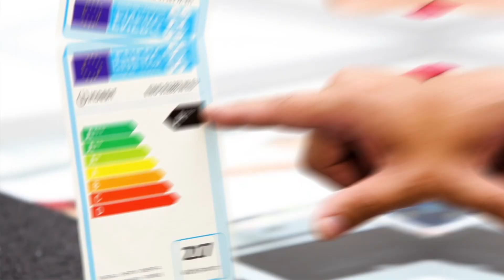⚡ Todas las NOVEDADES del etiquetado ENERGÉTICO ⚡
¿Sabes leer las pegatinas que vienen con tus productos electrónicos?🤔 ¿Qué significan esos colores y letras?🤓 Te lo explicamos todo en este vídeo 🎞️

¿Eres Gamer?